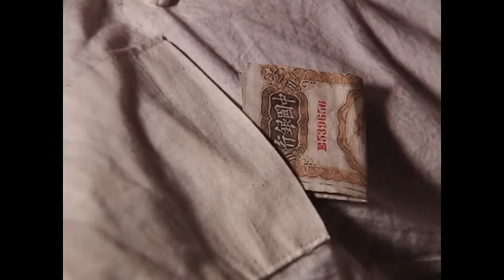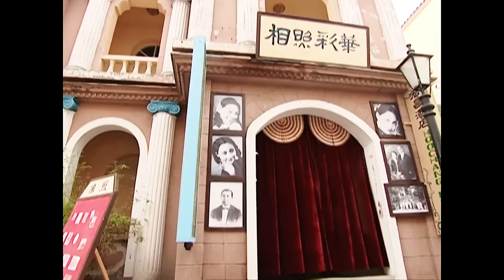【Full Movie】總裁無意間救下男孩，萬萬沒想到這竟是自己的親生兒子！中国电视剧2023